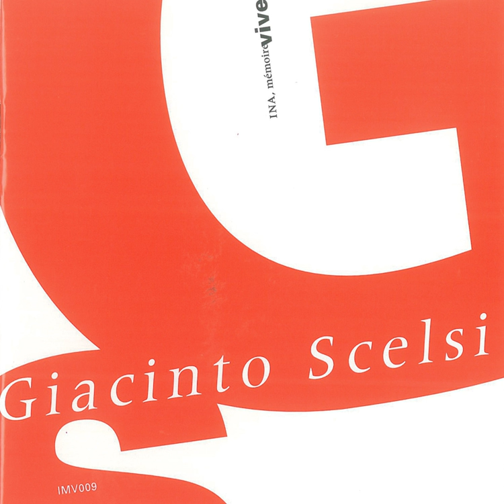Entretiens avec Giacinto Scelsi: Le son sphérique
Entretiens avec Giacinto Scelsi: Le son sphérique · Aldo Brizzi

Giacinto Scelsi

Artist: Aldo Brizzi
Composer: Giacinto Scelsi